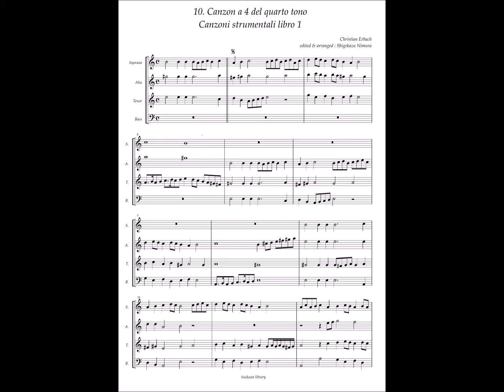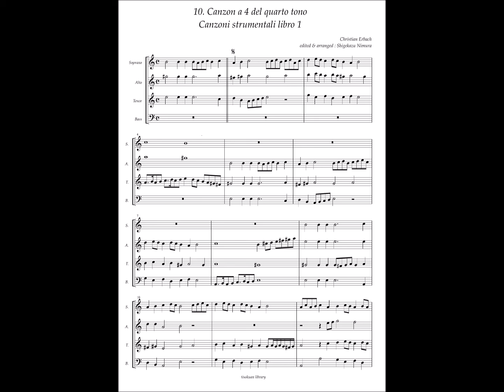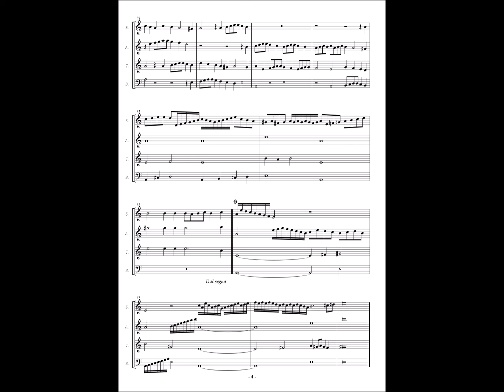Canzoni strumentali Libro1(Torino Manuscript) No.10 Christian Erbach, Canzon a 4 del quarto tono